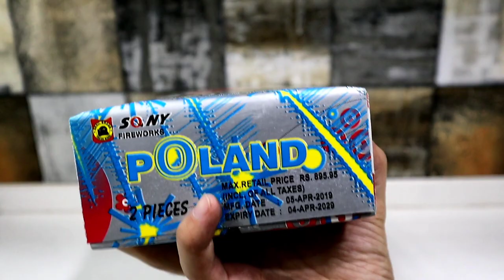SONY FIREWORKS POLAND SKYSHOT TESTING||Diwali crackers testing 2020||TESTING DIWALI STASH 2020